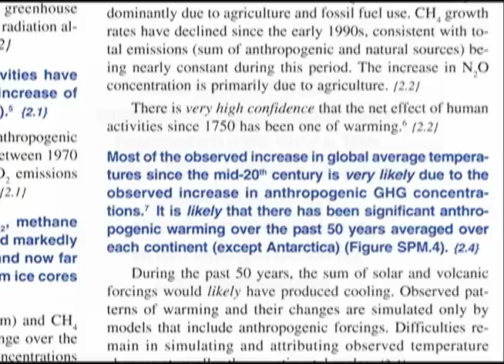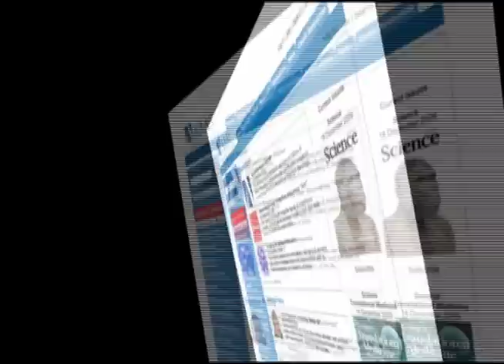The Truth About Climate Science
You may have heard about some hacked emails from climate scientists, but check out this video to get the real story on why these emails don't change the science or what's happening all around us.